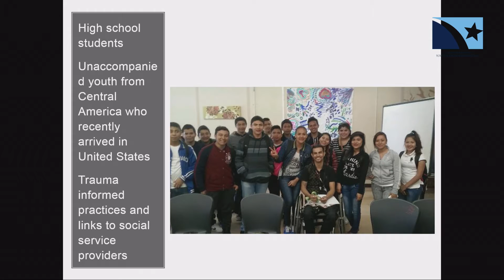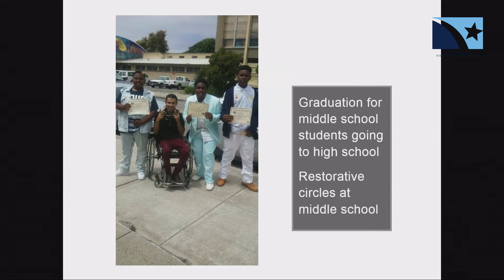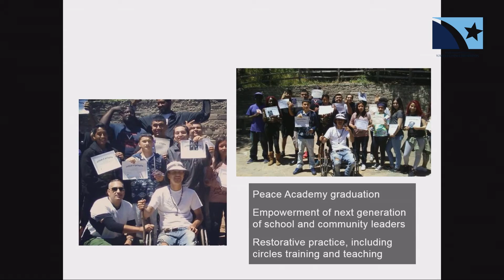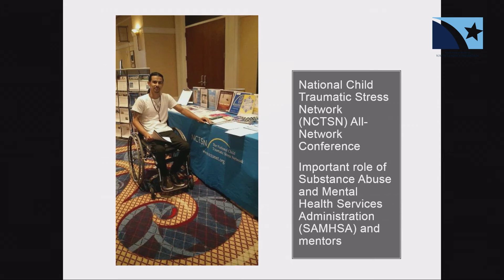It Takes Everyone - Javier Arango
Javier Arango
Youth Mentor and Trauma Expert with Catholic Charities of the East Bay
Oakland, California

Presented Day 1 - It Takes Everyone